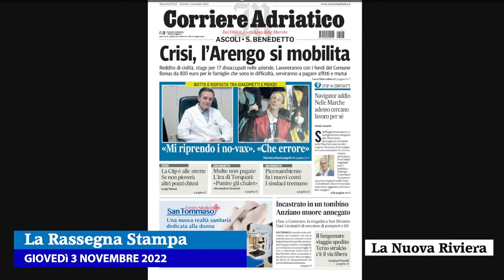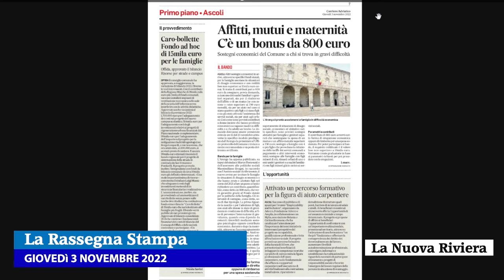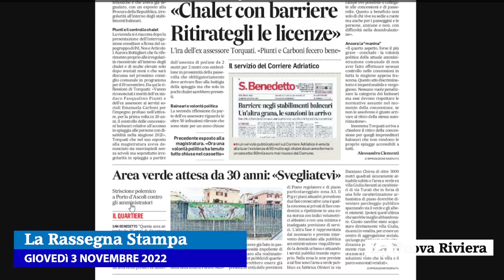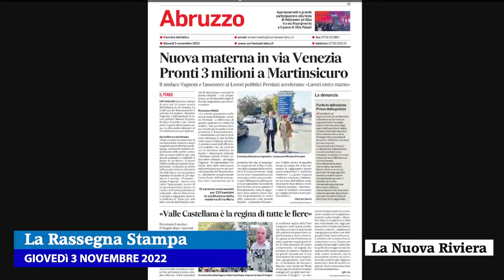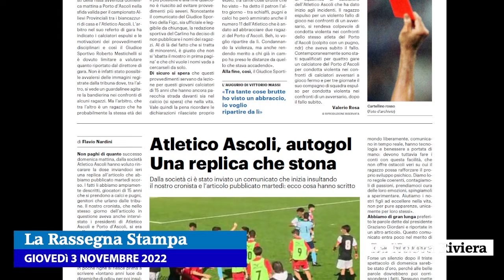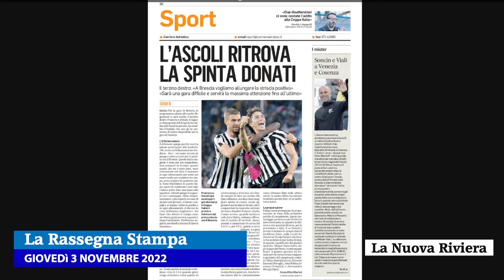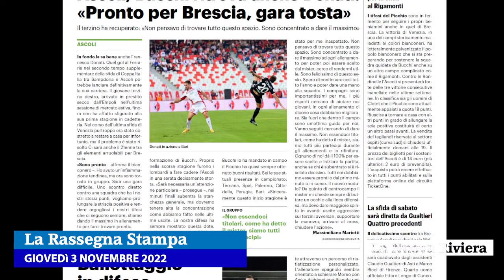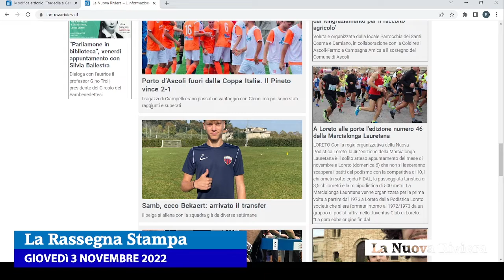La rassegna stampa del Piceno di giovedì 3 novembre 2022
In redazione Emidio Lattanzi